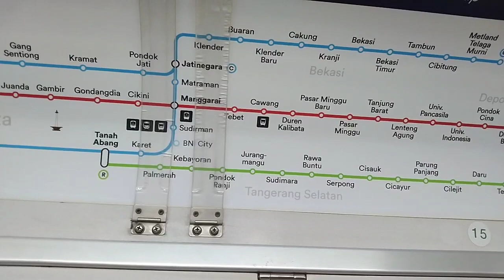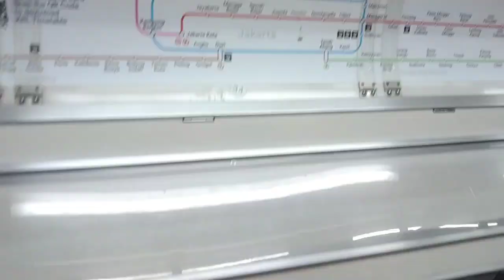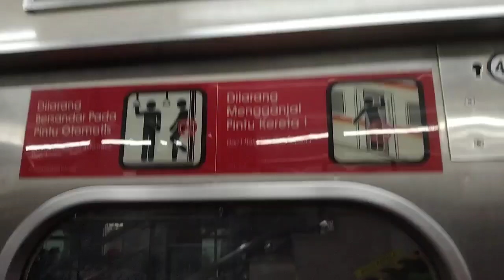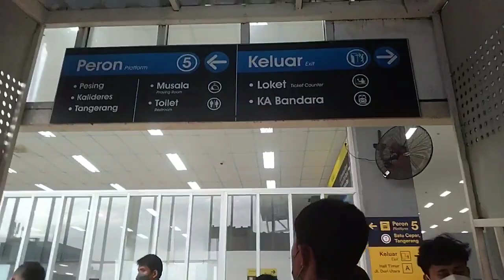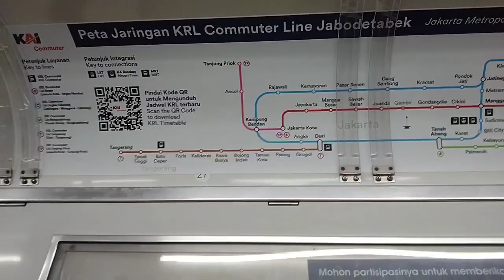CARA MENUJU | PASAR LAMA PUSAT KULINER TANGERANG DARI DEPOK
cara menuju pasar lama pusat kuliner tangerang
buat temen temen dari Depok yg ingin menuju pusat kuliner pasar lama Tangerang tonton